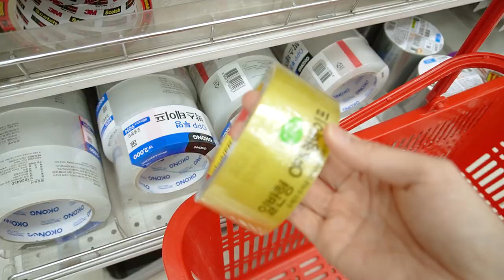ENG I 스타벅스 VIP 자취생 일상. 수제과일칩 만들기, 홍합 토마토 파스타, 빠삐요트, 홍합탕, 가자미 미역국, 청경채 소고기볶음, 간장 버터 계란밥, 깻잎장 무치기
📺1080화질로 보시는 걸 추천합니다😊

이번에 많이 늦었죠😢
건강상 문제와 개인적인 일이 겹쳐 많이 바빴어요.
자막에도 썼지만 7월 이사 전까지 영상이 좀 뜸해질 것 같아요.
다이어트와 건강관리에 매진해야할 때..입니다😭
돼지가 되었거든요..!!
일주일에 한 번은 어렵겠지만..한달에 한 두번 브이로그로 소식 전할게요.
가을 전에는 새로운 집에서 더 건강해진 모습으로 다시 만나길 바랍니다🙏

Hello, everyone!
I was really late this time😢
I was very busy because of my health problems and personal work.
I wrote it in the caption, but I think the video will be less before moving in July.
It's time to go on a diet and take care of your health.This is 😭
I became a pig!!
I know it's hard once a week, but...I'll send you news on Vlog once or twice a month.
I hope to see you again in a new house before the fall🙏

今回、すごく遅くなりました。😢
健康上の問題と個人的なことが重なってとても忙しかったです。
字幕にも書きましたが、7月の引越し前まで映像が少し薄くなりそうです。
ダイエットと健康管理に邁進しなければならない時..です😭
豚になりました。
一週間に一度は難しいですが、月に1、2回ブイログで知らせます。
秋の前には新しい家でもっと元気になった姿でまた会うことを願います。🙏

🎵Music composition : Tido Kang
ART : ARI